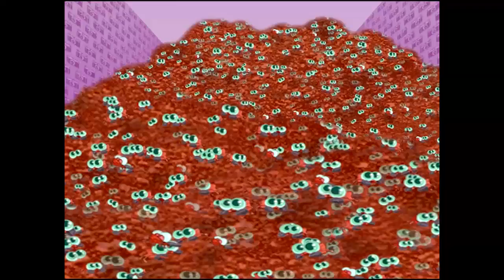Oggy and the Cockroaches - Oggy's Crab (S03E29) Full Episode in HD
Oggy gets home from the supermarket. The roaches take hold of his shopping cart. They open the treasure and find themselves face to face with a…crab! The crab kicks them out from the house! Enthralled, Oggy tells the crab to make itself at home...